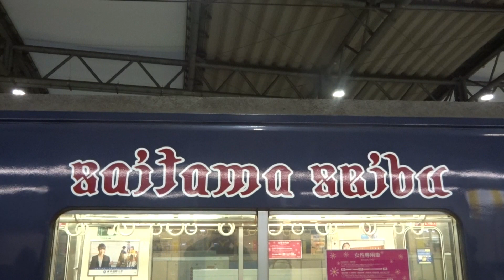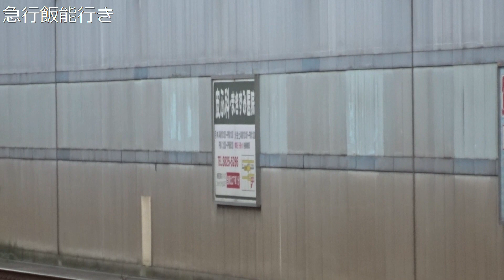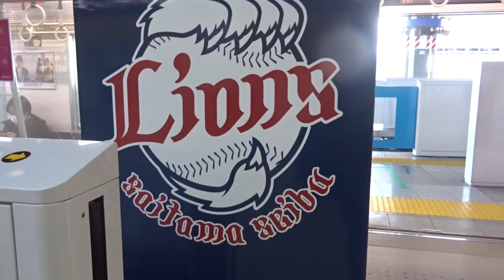【まもなく2代目L-train引退】西武9000系(2代目L-train)&西武20000系(3代目L-train)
西武線沿線の本拠地の埼玉西武ライオンズのチームカラーであるレジェンドブルーの車体であるL-trainです。
現在2代目L-train9000系と3代目L-train20000系が運行中ですが、2代目L-trainは今年度で引退する予定です。